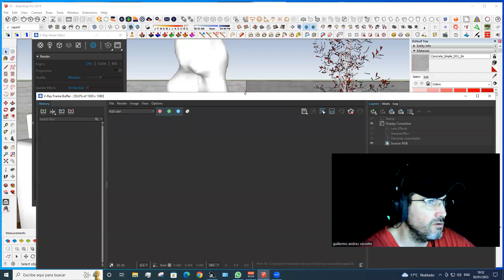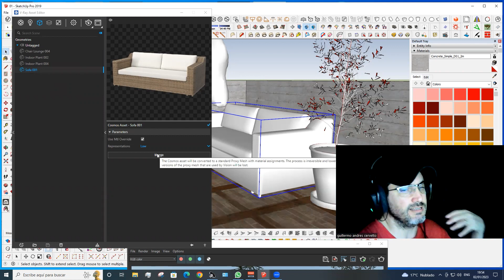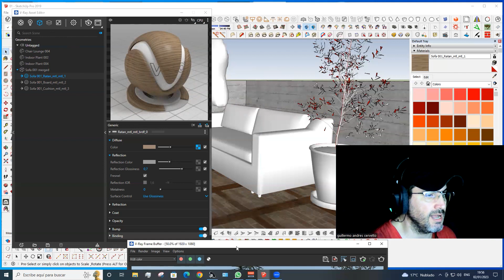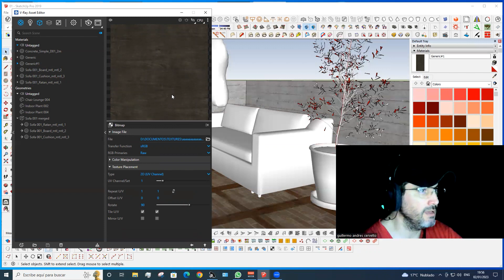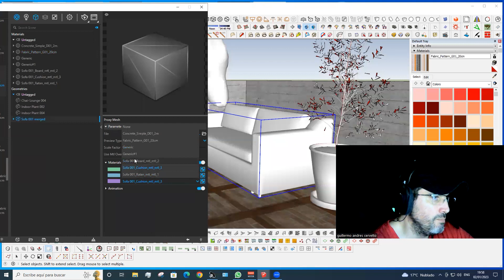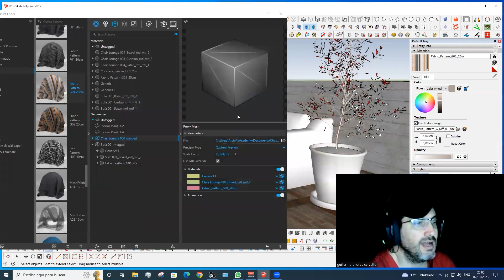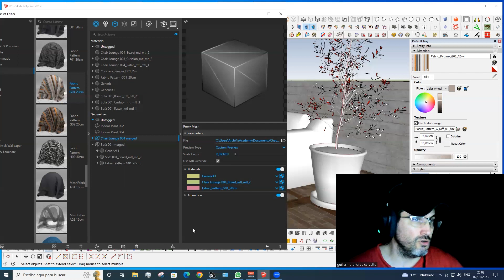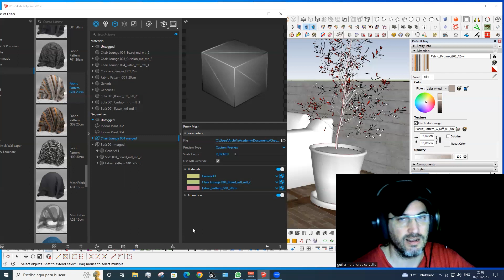🔴Como cambiar materiales a modelos 3d de Chaos Cosmos✅✅✅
🔴CURSO VRAY para Sketchup aquí mas info.

✅✅✅WhatsApp Comunity ArchViz Academy ✅✅✅
🔴Grupo V.I.P acceso solo por invitacion de miembbro activo🔴